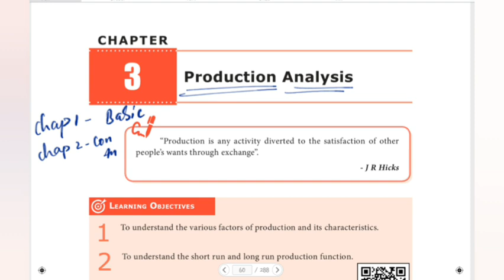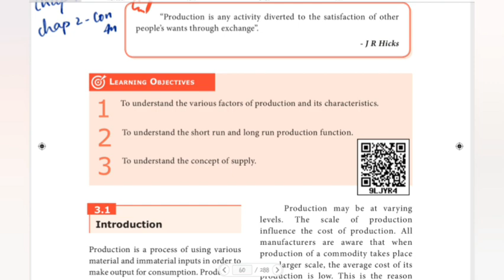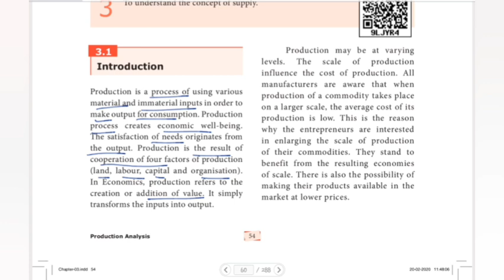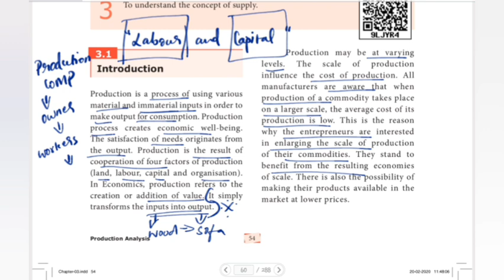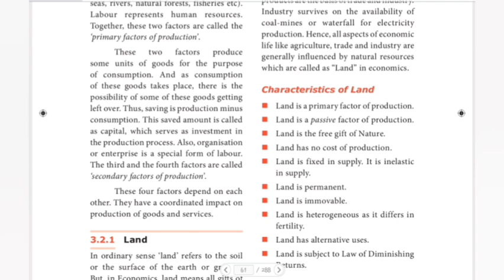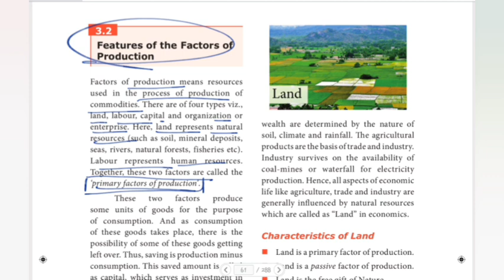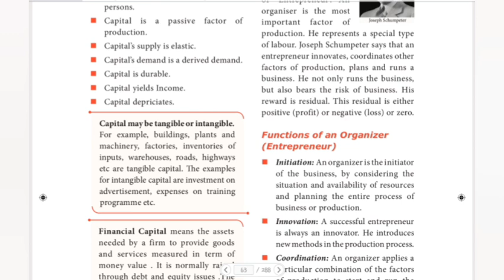TN STATE BOARD 11th ECONOMICS - UNIT 3 - PRODUCTION ANALYSIS INTRODUCTION & FEATURES IN TAMIL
11th TN STATEBOARD PLAYLIST LINKS
1. ACCOUNTNACY

2. COMMERCE

3. ECONOMICS

11th TN STATEBOARD BOOK BACK ANSWERS WEBSITE LINK
1. ACCOUNTANCY

2. COMMERCE
UNIT 1
CHAPTER 1

UNIT 2
CHAPTER 4

3. ECONOMICS
UNIT 1

4. ENGLISH
UNIT 1 PROSE:
CHAPTER 1:

5. COMPUTER APPLICATIONS:
UNIT 1
CHAPTER 1